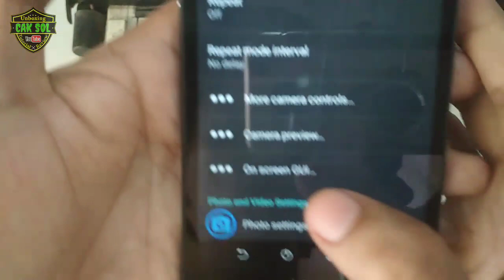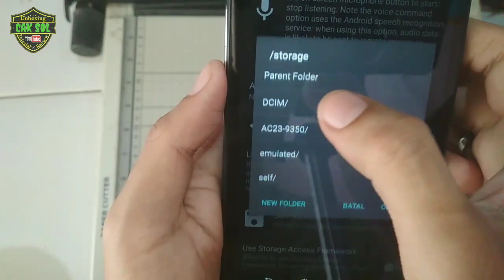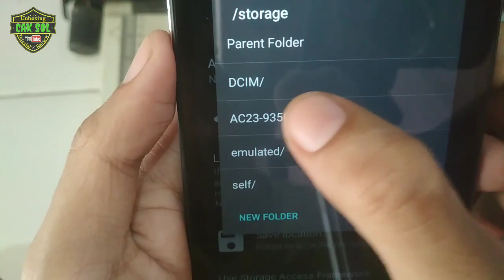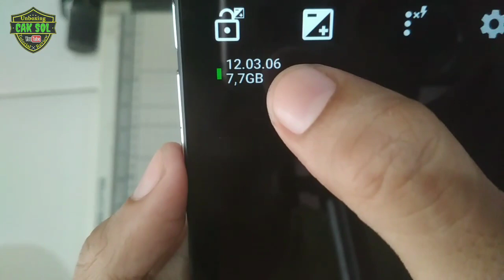Cara Menggunakan Open Camera dan Cara Settingnya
Kali ini saya akan memberikan tutorial 2 pengaturan penting di open camera
Langsng saja simak videonya